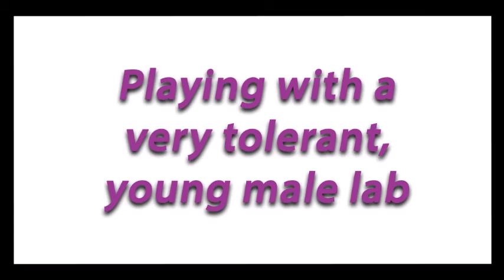Elsie - Playing with Elders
***VIDEO DESCRIPTION***
Welcome to Quad Cities Canine!  Elsie is in for a 4-week board and train.  She came to me at just 2 months old and is learning very quickly!  She was taken from her mother and siblings at just 6 weeks old.  Fortunately, at Quad Cities Canine, she has excellent opportunities to learn proper socialization skills.

Karen